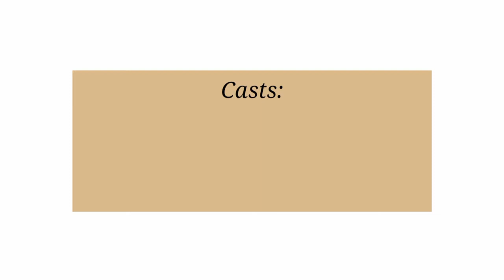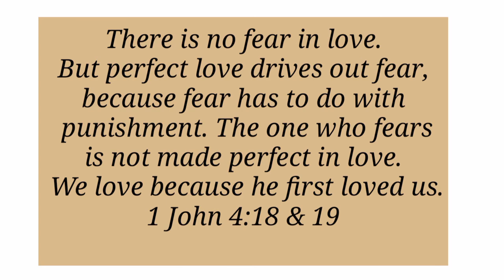HELP! MY MARRIAGE IS HELL & I AM TRAPPED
Rose is in a dilemma and she seems to be fed up. She is so much worried .
Please watch, comment and share. This was recorded in preparation for Beautiful Mind radio live show on Peace and Joy radio.
Beautiful Mind is powered by Psalm One Productions. Our aim is to bring the best out of everyone we come in contact with. We have zero tolerance for stigmatisation and judgemental attitudes; we believe that the world will be a better place if we allow love to go round. After all love is the only universal language that we all understand. God demonstrate love. He gave His son as ransom for our sins and iniquities. Show some love instead of stigmatising and judging others.  to find out about what we do and for more videos. You will also find a lot to ponder upon in our blog Check it out.
Check it out, it’s powerfully loaded. So much going on we need you. Shalom!